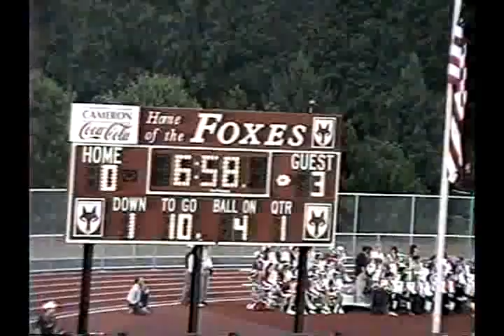V10416 PA Bethel Park 24 Fox Chapel 7 1998 FB 00